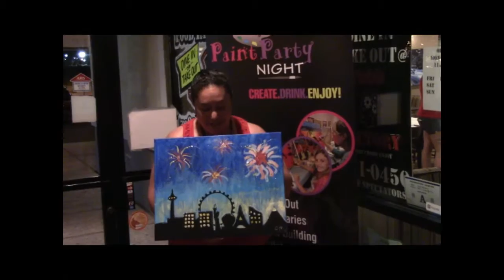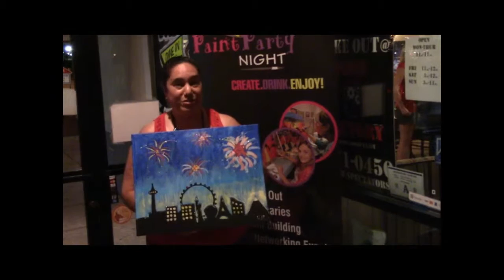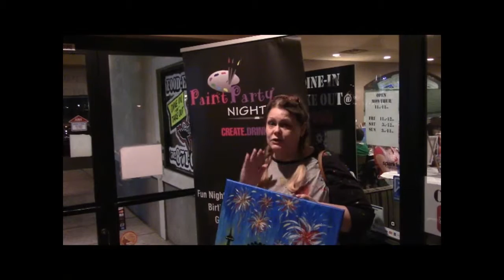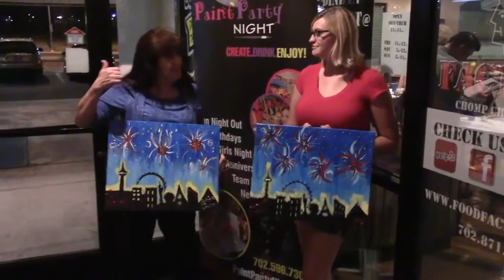Paint Party Night in Action!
Enjoy a fun evening out in a local bar or restaurant in Las Vegas with your friends or date night & create your own step by step masterpiece to take home with you!